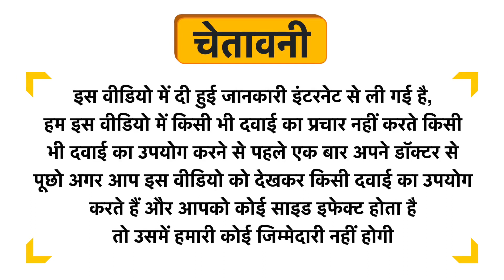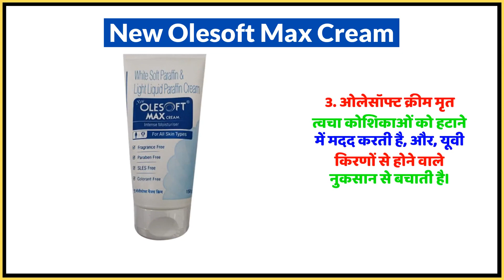New Olesoft Max Cream Uses in Hindi | Side Effects | Dose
New Olesoft Max Cream Uses in Hindi | Benefits | Side Effects | Dose